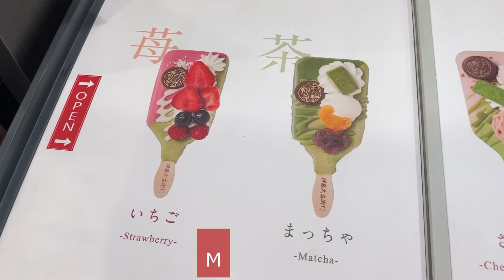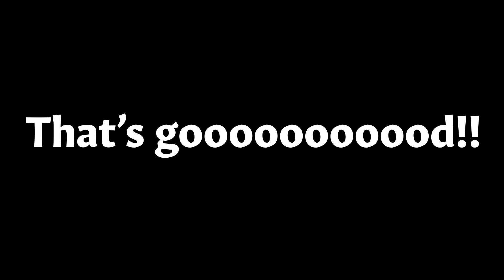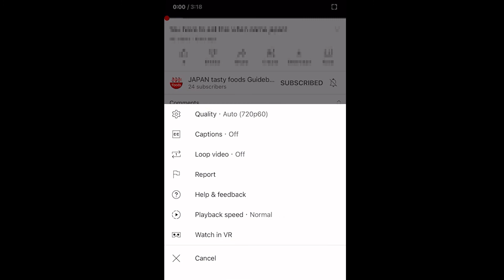This is Kyoto's ice cream. Impressive to see, impressive to eat. [Kyoto food 교토 음식]#33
Please use my [JAPAN foods guidebook] when you travel to Japan.

⭐️Today store⭐️
Itokyuemon

🕑  Business hours
am11:00~pm17:00
Regular holiday  Nothing

🚋  Nearest station
Keihan line "Gionshijyou" Station No,KH39

【Japanese food"日本食品"อาหารญี่ปุ่น"일본 음식"nourriture japonaise】

⭐️Come to Japan to eat delicious food!⭐️